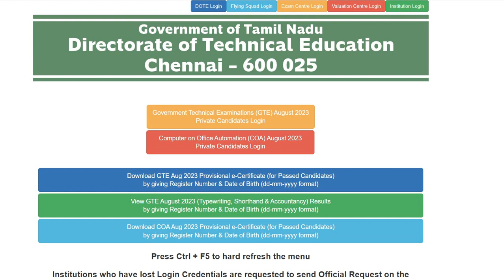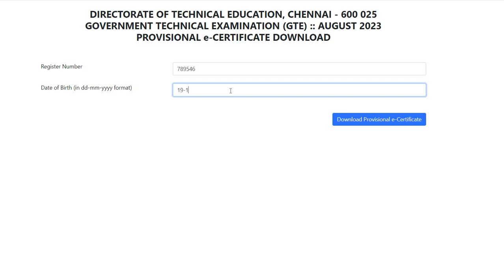typewriting shorthand exam provisional certificate download 2023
typewriting shorthand exam provisional certificate
 download 2023

TN Typewriting Exam 2024 Schedule Out –
 Download TNDTE GTE February &
August Tentative Timetable PDF!!